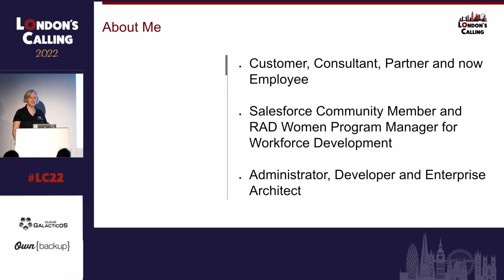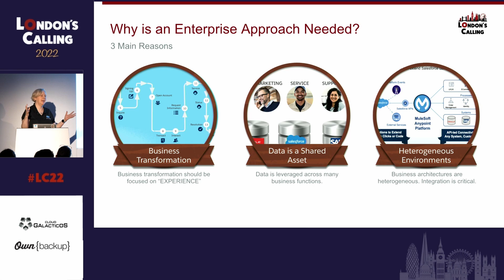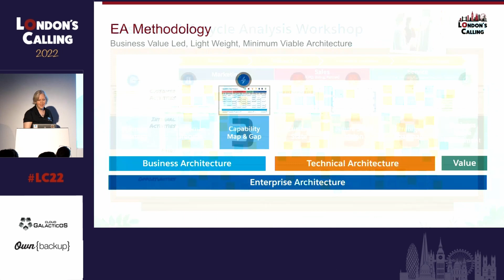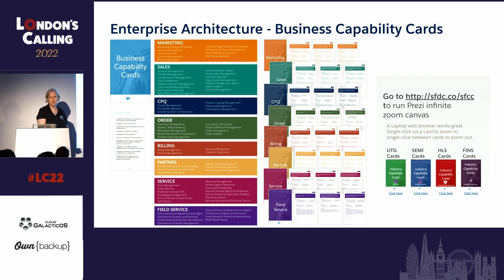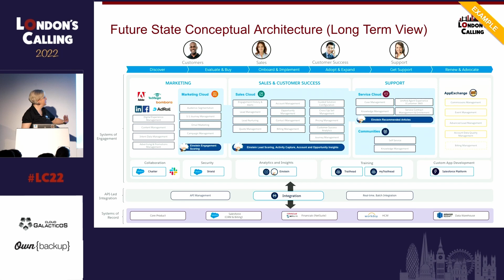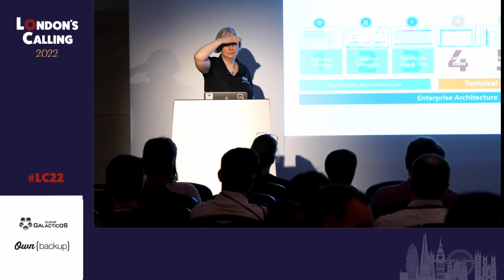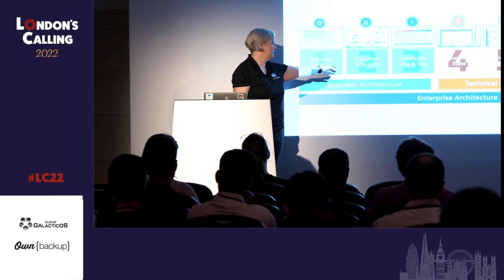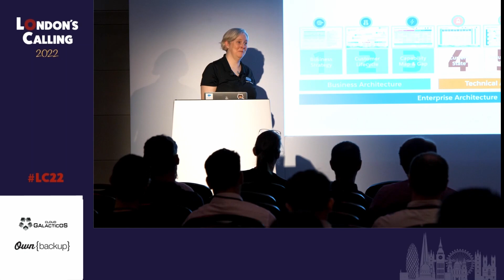How Salesforce does Enterprise Architecture with Allison Park at LC22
As Salesforce has grown in capabilities, it is more important than ever to understand how to best fit Salesforce functionality into the business and technical architecture of the entire enterprise. Learn the methodology that we use at Salesforce as Enterprise Architects to assess business and technical architecture to build a Salesforce roadmap. This methodology can be used with any size or type of organisation.